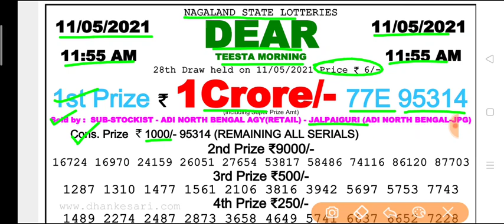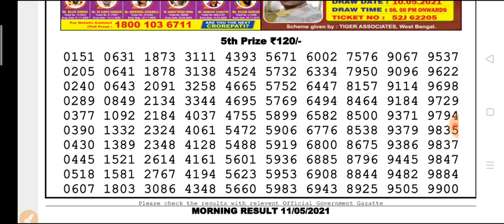Nagaland state lottery 11:55 a.m.11.05.2021 Teesta morning result Today live